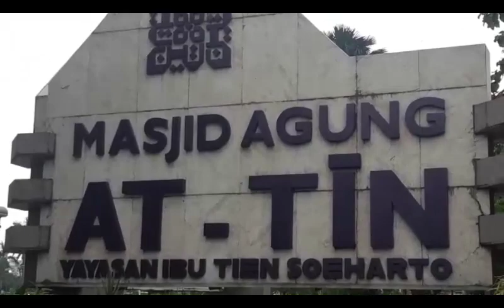Peringatan Supersemar, Ribuan Jamaah Padati Masjid At-Tin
Menjelang acara Dzikir dan Shalawat akbar untuk Negeri dalam rangka memperingati (haul ke-51) Supersemar (Surat Perintah Sebelas Maret 1966, ribuan jamaah umat muslim mulai berdatangan di Masjid At-Tin.